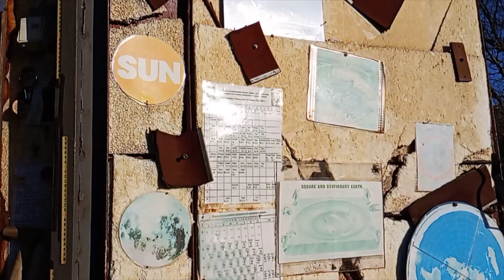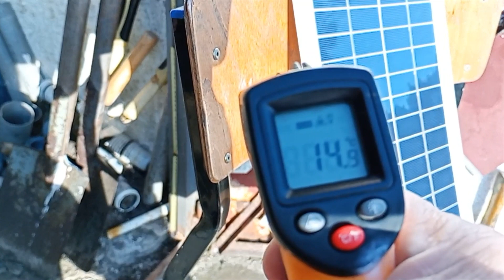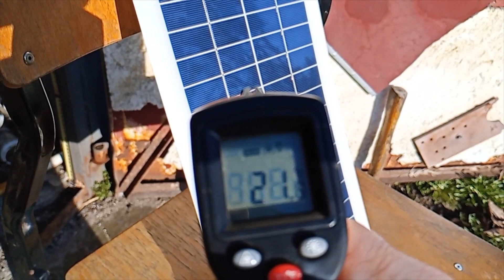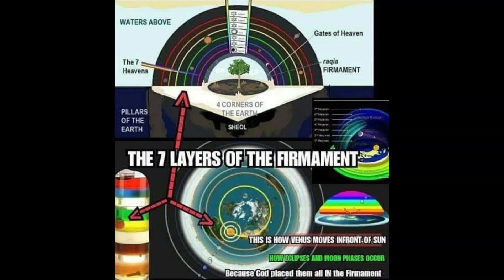Fotoogniwa i kąt paneli do dachu jest do pominięcia, aby na południe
Mamy początek wiosny, czyli już Słoneczko jest między Równikiem a zwrotnikiem Raka. Kąt ustawienia paneli na dachu względem pionu nie ma większego znaczenia, aby w stronę południa, ewentualnie do 30 stopni w stronę wschodu lub zachodu, aby Słońce trafiało w panele, bo wcześniej nas oszukiwano, by utrudnić stosowanie nowoczesności. Czyli panele fotoogniw mogą być nawet na prawie poziomym dachu, np. ok. 20 stopni.
Dodam, magazyn energii i to darmowej energii cieplnej, inaczej akumulator ciepła, daje, że hoho, bo odpowiedni trójwodny octan sodu jest skuteczny i trzyma latami:
     Każdy logicznie myślący wie, że skoro nas w tym okłamują i mają ukryte, to faktycznie rakiety w próżni nie działają i do tego Firmament nie pozwala na przekroczenie 120 km wysokości. Wygląda, że mapa azymutalna płaskiej Ziemi używana przez krótkofalowców i astronomię jest odpowiednia i wygląda jak na filmiku w aplikacji FLAT EARTH, a najbardziej zbliżona do realu jest mapa wg genialnego amerykańskiego naukowca Orlando Ferguson. Faktycznie płaska Ziemia jest udowodniona, a ziemska kula obalona, czyli globus obalony, nawet sławny "Globus Polski". Okazuje się, że te zjawiska mogą być tylko na faktycznie płaskiej Ziemi z Kopułą i to zgodnie z BIBLIĄ Katolicką. Nowoczesna fizyka prawdziwa to przyroda żywa, pokazuje opłacalność prawdziwych B+R, bo to wyda prawdziwe innowacje, czyli umożliwia nowe odkrycia naukowe ułatwiające nowe wynalazki użytkowe, bo jest wszędzie darmowa energia, że hoho. Faktem jest, że Niebo i Ziemia mają tylko 6152 lata.